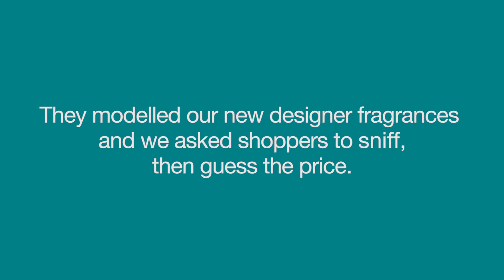New Poundland Fragrances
Shoppers think our new fragrances are as good as high-end brands! Watch their reactions in this video.